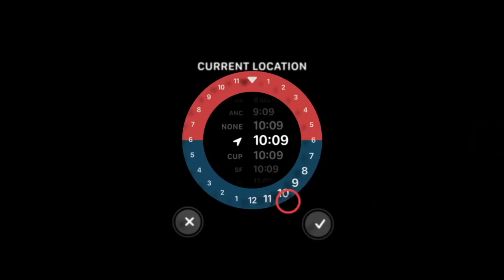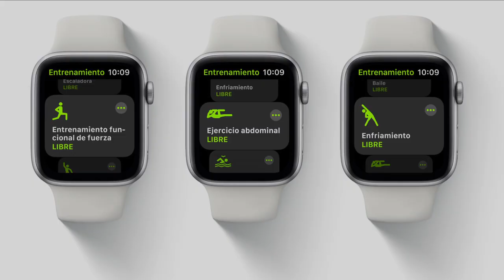Hablemos del Apple Watch SE y del Apple Watch Series 6 - TECHcetera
Luego de varias semanas de usar los nuevos Apple Watch decidimos tener esta conversación en la que destacamos lo mejor de cada uno de los nuevos relojes de Apple